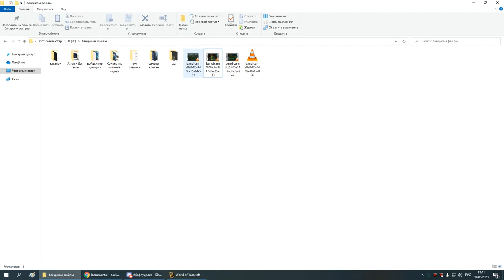1я часть ОКО сова 14 05 20